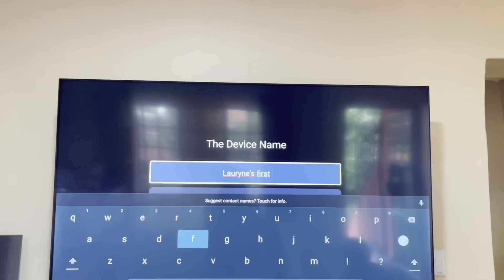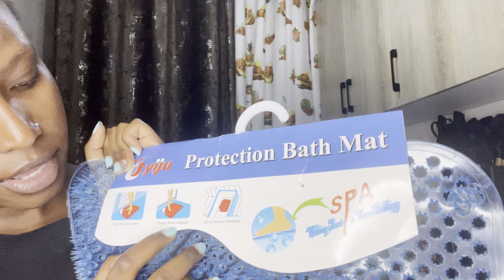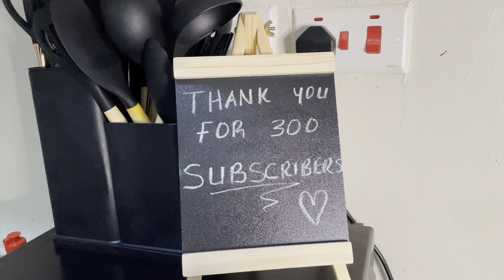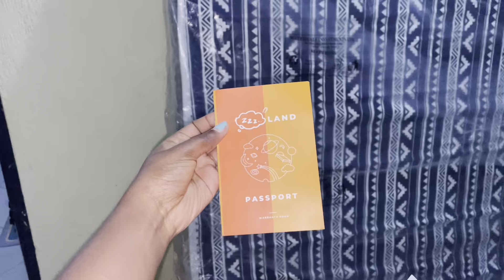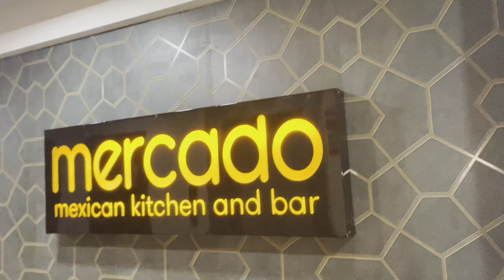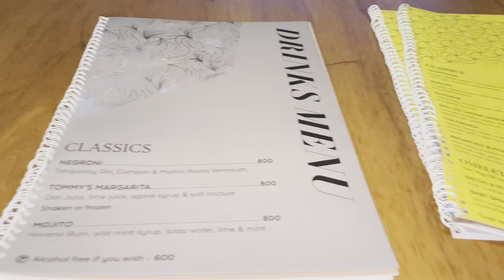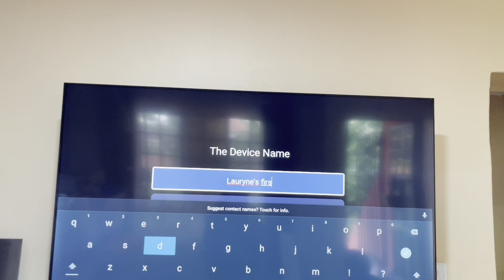VLOG❤️:Finally got a TV 😭+ A New Bed and Mattress 😍/Christmas with my Family🎄/ shopping hauls🛍️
2023 was a challenging year but also a great year to me, May 2024 be even better, Happy new year to y’all 😍